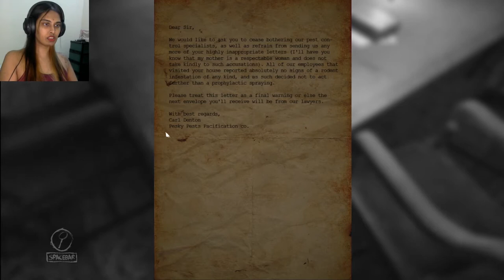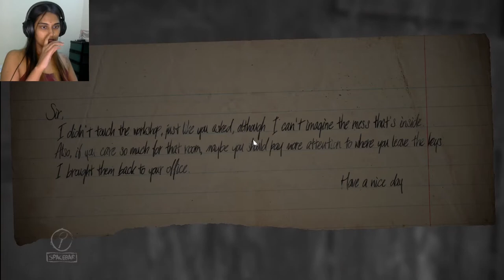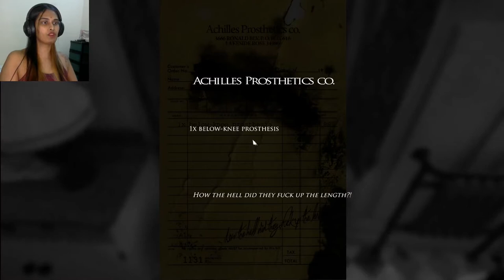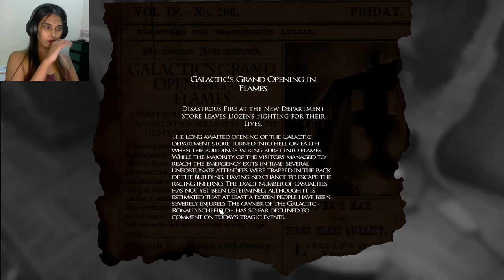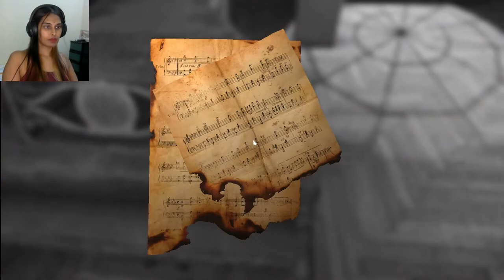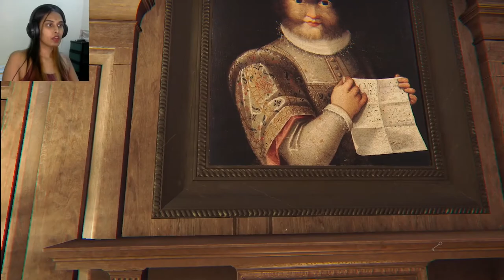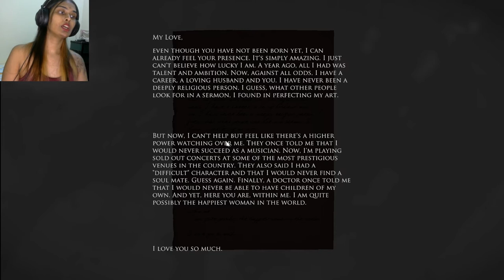I SENSE A LAYER OF FEAR - Layers of Fear (Part 1)